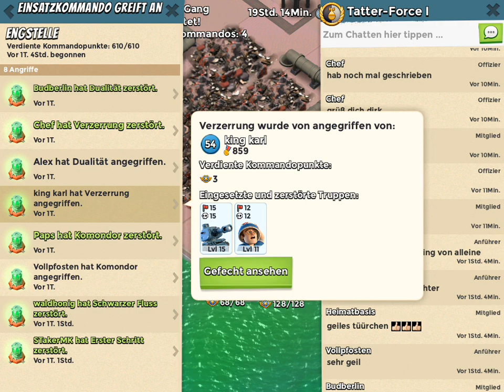OP Engstelle Verzerrung King Karl Teil 1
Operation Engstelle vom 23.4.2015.